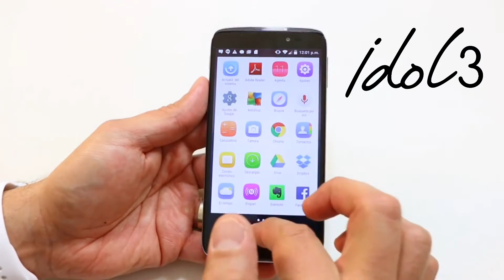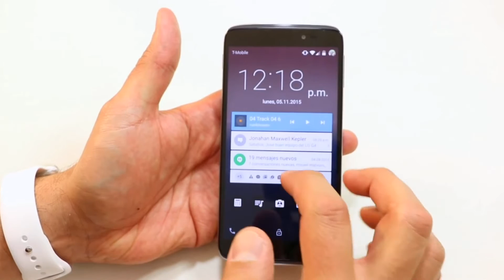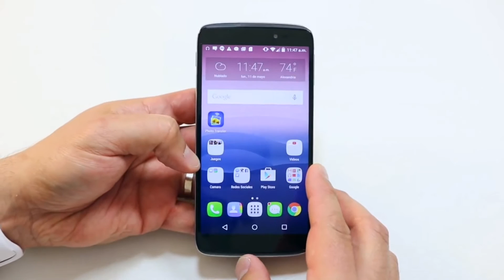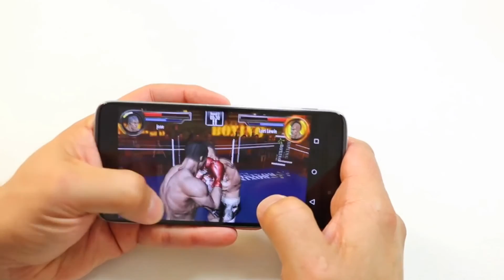Idol 3 en Honduras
Alcatel idol 3 reversible ya en Honduras